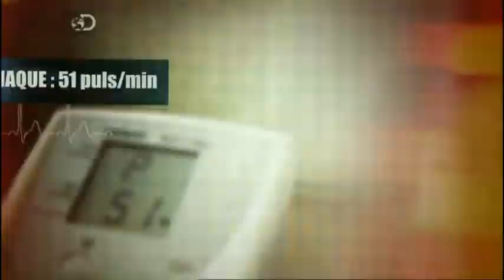Seul au monde EP01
Pendant soixante jours, Ed Stafford a pris la place de Robinson Crusoé. Pour Discovery Channel, cet ancien capitaine de l'armée britannique s'est installé sur une île déserte sans aucune nourriture, sans eau et sans vêtement...